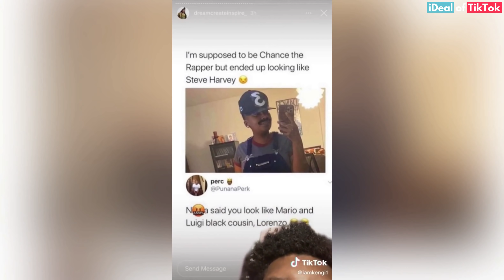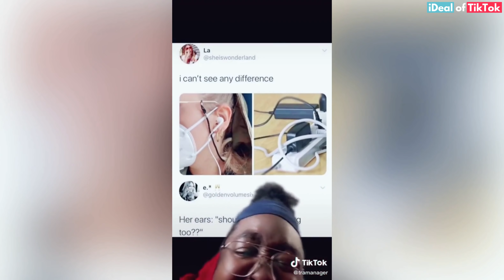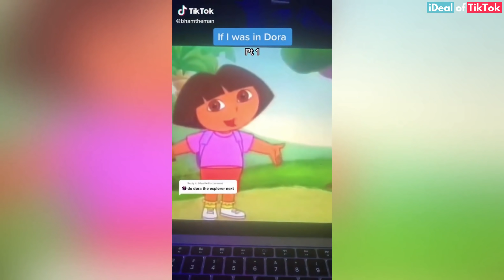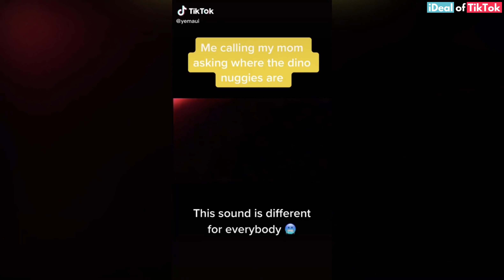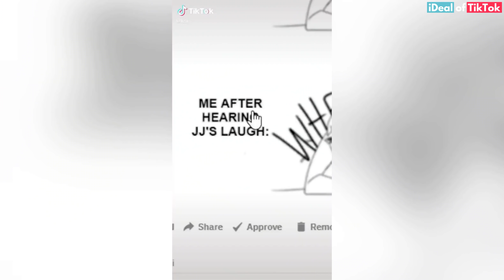A Funny TikTok compilation that's actually worth watching 🤣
We genuinely hope this Funny TikTok compilation made you laugh, maybe these funny memes even left you rolling on the floor laughing. Anyways, we hope they cured your boredom for 20 minutes.

Memerly™

This channel and I do not claim any rights over any of the videos, graphics, images, songs used in this video.